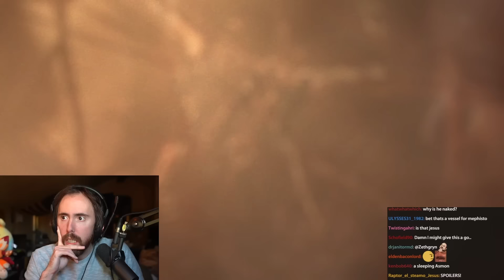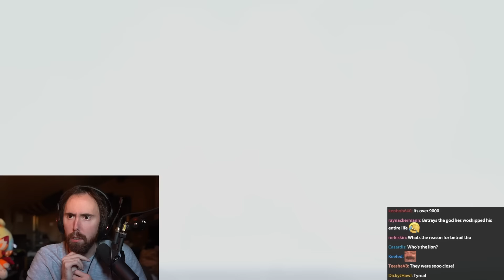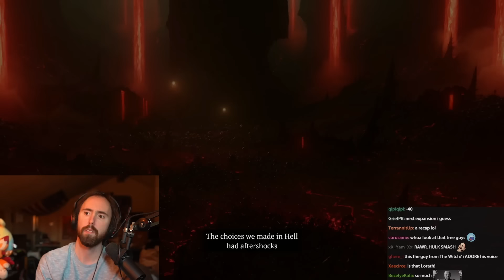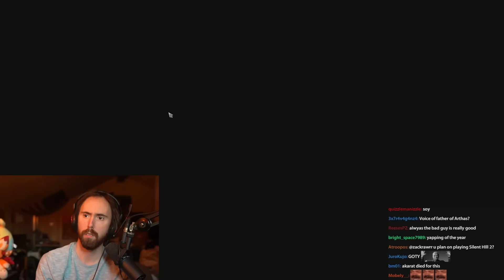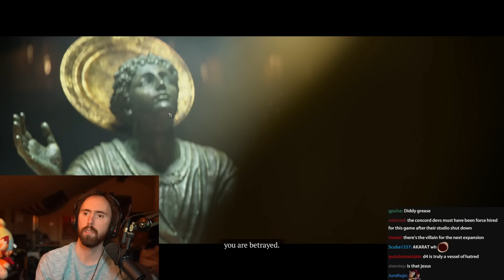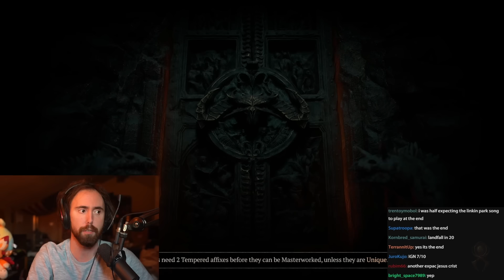I Finished Diablo 4 Vessel of Hatred... It's Mid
Asmongold plays Diablo 4 Vessel of Hatred
0:00:00 Campaign
1:50:56 Ending & final thoughts